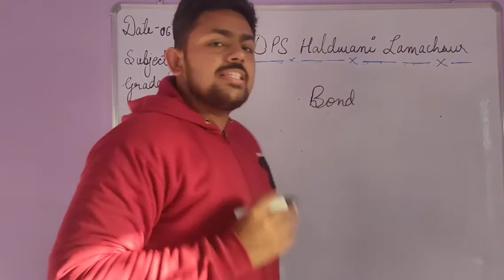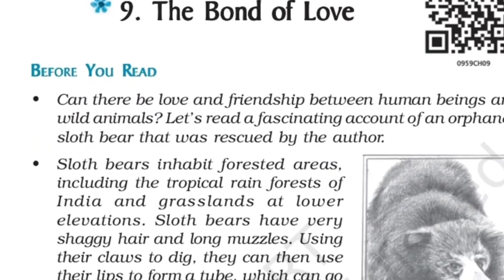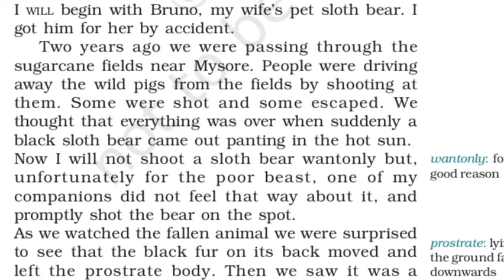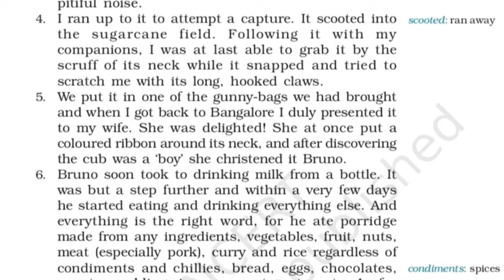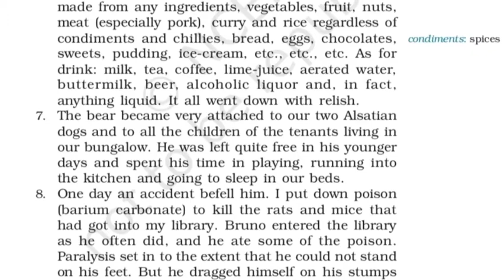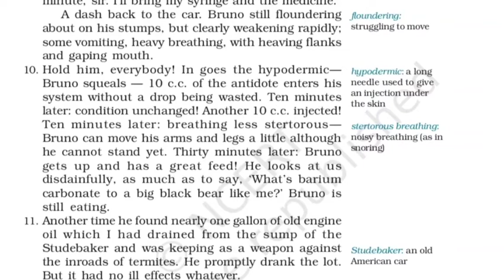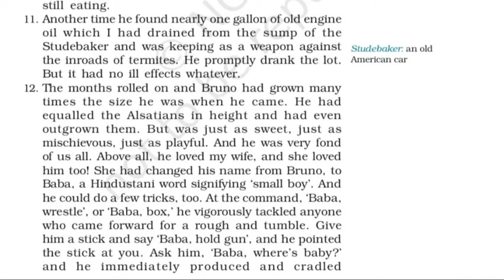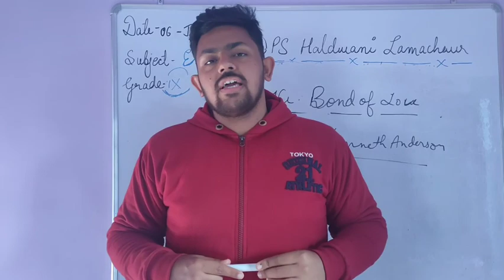The Bond of Love